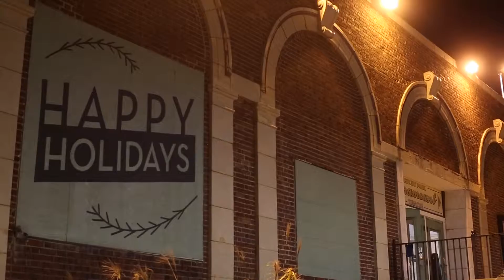The Asbury Park Boardwalk's Tree Lighting Ceremony - 2015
Asbury Park's Annual Holiday Tree Lighting - 2015
02:44 from MAR VIDEOS Added 4 months ago   9  0  0
Witness the crowd come to a fever pitch at Asbury Park's most beloved holiday event. Featuring guest host Matt Pinfield, musical guest Lost In Society, the 4th Ave Choir and more.